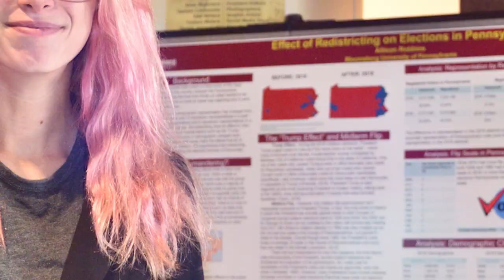College of Science and Technology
Bloomsburg University is home to one of the largest and most modern science buildings in Northeastern Pennsylvania. Here, science isn't confined to the classroom or even the lab.

As a student you'll find opportunities for technology internships, health care clinical experiences or science research, including undergraduate research opportunities. These experiences will give you an edge in your career, and along the way you'll be able to take pride in making a difference — for the environment or for your community.